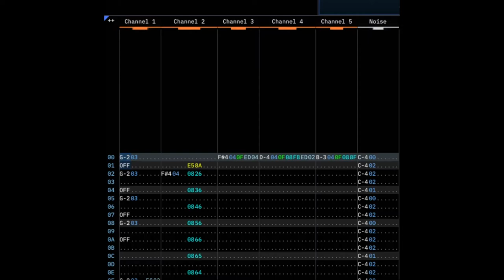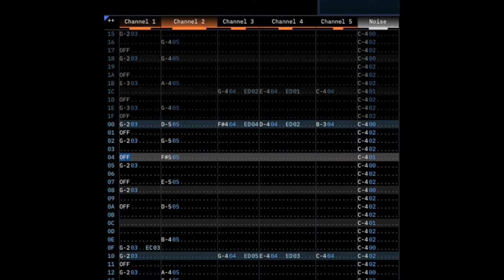Yoshi's Safari - Grand Bridge [Virtual Boy]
at last! something for the virtual boy. nothing *impressive* that's able to bend the rules of what the system's capable of, or the like - that's not really my intent - just *something* to say that I've finally been able to write for it.

and it's fun. the lower bass limit (D-2, assuming you're not using the noise for bass) makes it a little daunting, but it's still everything that I've wanted. very interested in exploring it more, now that I have something that supports it.

as for the cover itself? this is really a transcription of an older version, same waveforms 'n all, made some time after that "the man dressed in green" cover from a few years ago. I only discovered the song source after making that, and thus wanted to make a version more like the original song. (it also made for an easy song to port, but shhhhhh...)

original by Yasushi Tokunaga, Yoshiki Nishimura, and/or Miyuki Uemura. made with furnace (a development build, which is required to run the .fur module. get it via the nightly,